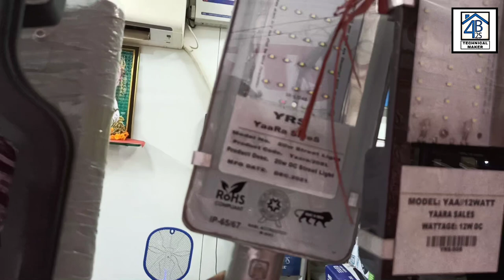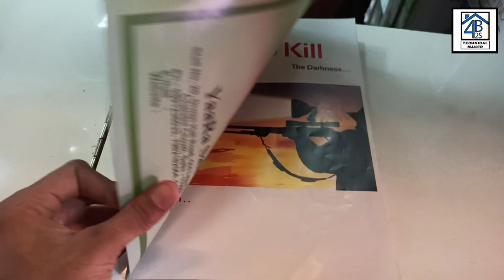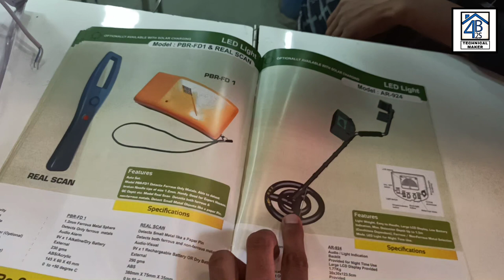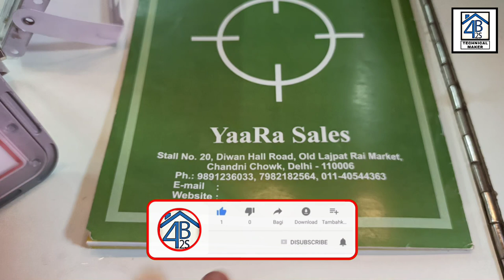All torch lights for farmers, flood lights, street lights, lamp lights, search lights, detectors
Aaj me aa chuka aap sabhi logo ke liye kuch naya leke kuch matlab ek aisi shop jahan apko dekhne ko milengi & milenge all types of torch lights, street lights, flood lights, lamp lights, search lights, detectors & all vo bhi ek bohot hi cheap price meme sath sath ek achhi quality me.

Address -

STALL NO - 20  " YAARA SALES "  - (  OLD LAJPAT RAI MARKET, DEEWAN HALL ROAD, CHANDNI CHOWK, DELHI - 6.

Deals in : All types of torch lights, street lights, flood lights, lamp lights, search lights, detectors & all.

Shop owner mo. no -

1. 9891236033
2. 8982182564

Thanks for be a viewer.

➡ karaoke system:-